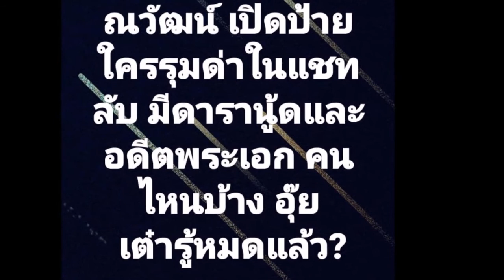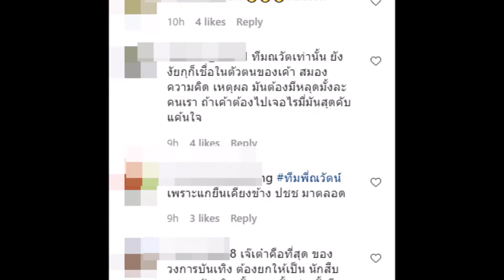รู้หมดเเล้ว! เปิดป้ายเเชทลับรุมด่า "ณวัฒน์" มีอดีตพระเอกร่วมวง